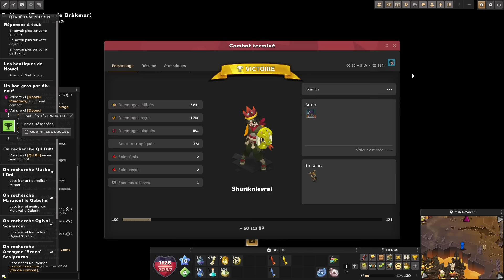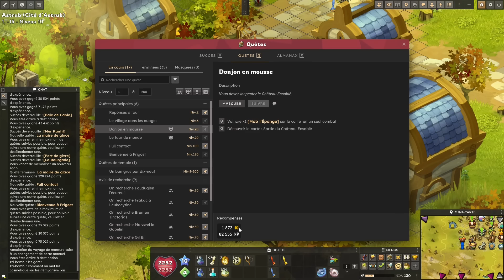TOP 7 astuces pour DOFUS 3 unity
Tu veux commencer ou recommencer dofus en 2024, cette vidéo est faite pour toi !

► Sommaire :
00:00 astuce 1
02:45 astuce 2
05:05 astuce 3
05:53 astuce 4
06:16 astuce 5
07:18 astuce 6
09:16 astuce 7